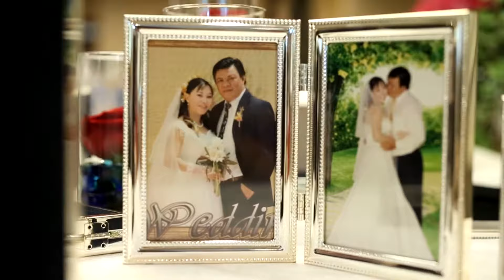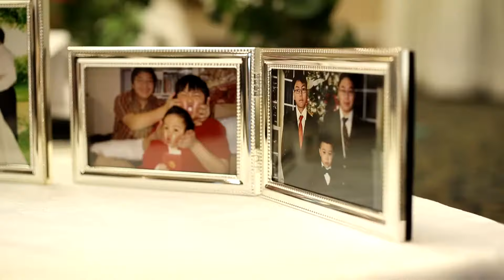Anniversary Thy Dung 2017